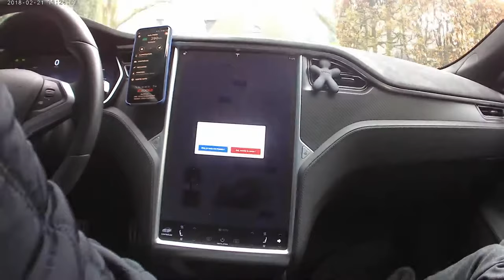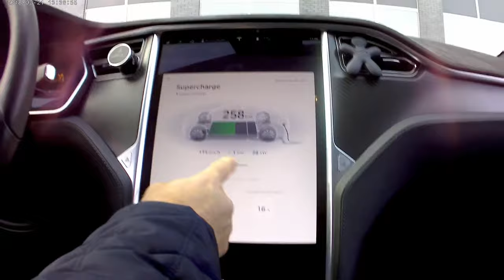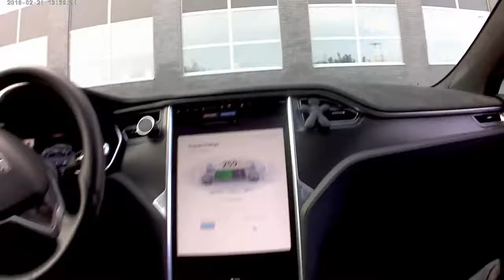Visite à mon garage préféré et essai de la Tesla model S P100D